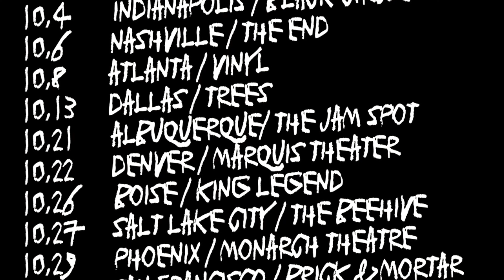Black Excellence feat. Black Smurf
5150 TOUR‼️

directed by Wally / VHS by Revenge
Prod. By Paperroute2cs

THE JEFFERY LP OUT NOW!!